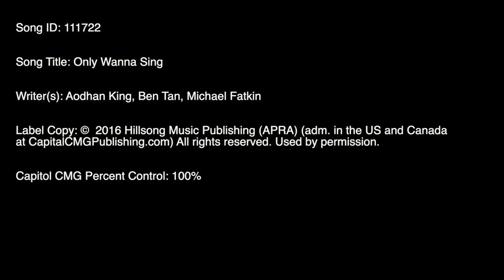SBR Chapel High School Camp 2019